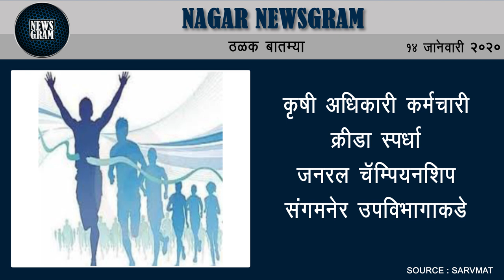अशोक सहकारी साखर कारखाना :मतदारयादी कार्यक्रम जाहीर | Nagar Newsgram | 14 Jan 2020